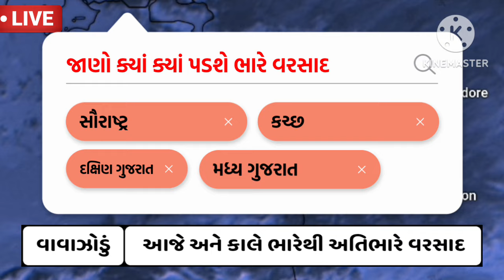🟠Gujarat monsoon LIVE | રાત્રે 10 વાગ્યા સુધીમા આવશે તોફાની વરસાદ | weather forecast| rain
While the metrological department has predicted heavy rain

વરસાદના_લાઈવ_સમાચાર,
વરસાદના_તાજા_સમાચાર,
વરસાદના_આજનાં_તાજા_સમાચાર,
ભારેથી_અતિભારે_વરસાદની_આગાહી,
સાયક્લોનિક_સરકયુલેશન_સિસ્ટમ,
વરસાદના_સમાચાર,
આગાહી,
હવામાન_વિભાગની_આગાહી,
હવામાન_વિભાગ,
હવામાન_વિભાગ_ની_સૌથી_મોટી_આગાહી,
હવામાન_વિભાગની_વરસાદની_આગાહી,
વરસાદી_સિસ્ટમ,
હવામાન_વિભાગ_દ્વારા_વરસાદની_આગાહી_કરવામાં_આવી_છે.

આગામી_24_કલાક_ની_વરસાદની_આગાહી,
આગામી_36_કલાકની_વરસાદની_આગાહી,
આગામી_48_કલાકની_વરસાદની_આગાહી,
આગામી_72_કલાકની_વરસાદની_આગાહી,
આગામી_2_દિવસ_વરસાદની_આગાહી,
આગામી_3_દિવસ_વરસાદની_આગાહી,
આગામી_4_દિવસ_વરસાદની_આગાહી,
આગામી_5_દિવસ_વરસાદની_આગાહી,

બંગાળની_ખાડીમાં_લો_પ્રેશર,
અરબી_સમુદ્રમાં_નવી_સિસ્ટમ,
અરબી_સમુદ્રમાં_લો_પ્રેશર,
અરબી_સમુદ્રમાં_સાયક્લોનિક_સિસ્ટમ,
લો_પ્રેશર,

વરસાદ_આગાહી,
વરસાદ_ના_સમાચાર,

gujarat_varsad,
havaman_vibhag,
varsad_agahi,
cyclone,
skymet,
breaking_news,
varsad_ni_agahi,
varsad_live_samachar,
aajna_varsad_Samachar,
havaman_vibhag_ni_varsad_agahi,

Hello Friends.
નમસ્કાર મિત્રો.